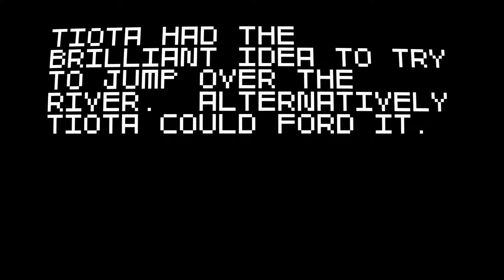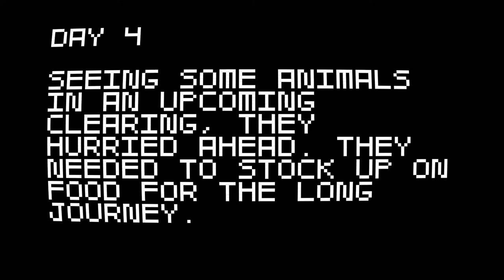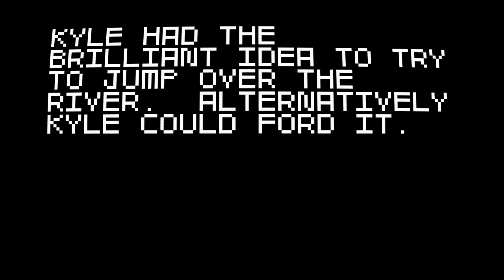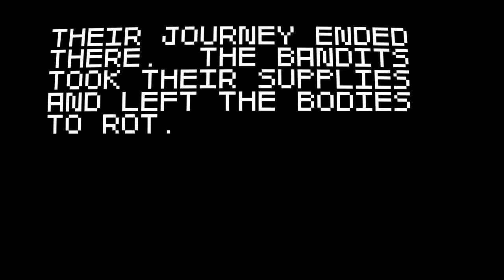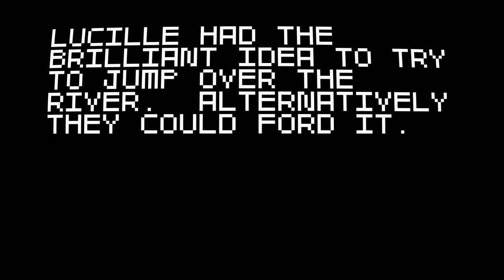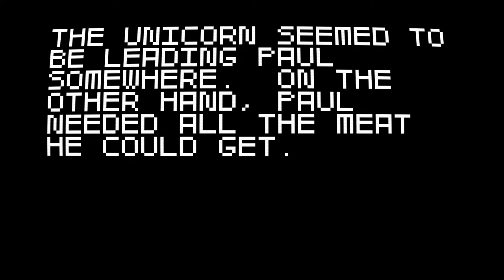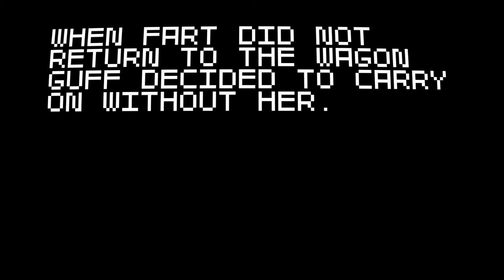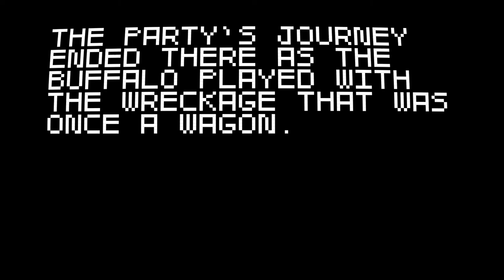SUPER AMAZING WAGON ADVENTURE: Life For Life - Round 1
Just like being a kid again, Brad and Phill play life for life. This time they are playing Super Amazing Wagon Adventure

We are always keen to hear constructive criticism as we are just starting out and still learning